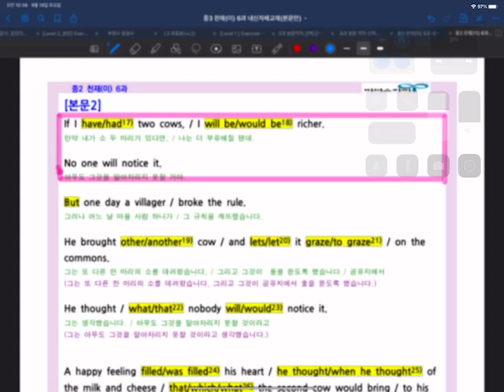중3영어 천재(이) 6과본문(2)